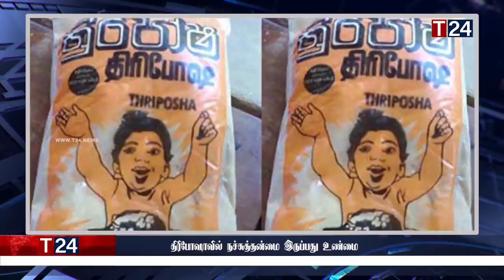மதிய நேர பிரதான செய்திகள் 23.09.2022 | Today Sri Lanka Tamil News | T24.News - Main Tamil News.